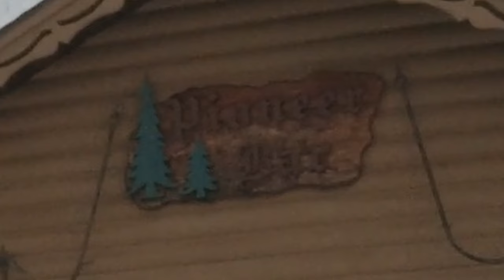1969 Ski Doo Olympique 320cc, Lake and trail ride, Deep snow cutting trail.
1969 Ski Doo Olympique 320cc, Lake and trail ride, Deep snow cutting trail. vintagesnowmobile skidoo deepsnow Had a great time cutting trail on the property in the deep powder. Trails in great shape.
00:00 - Start
03:52 - Heading out on the Lake
06:46 - The way to the Loon Saloon on the right
08:12 - Snowmobile Trail Marker
10:30 - Pioneer bar
13:10 - Crossing Pioneer Road
13:45 - Riding the Road to the Property
14:44 - Triangle Dr
14:58 - Deep snow getting on the Property
18:04 - Where the trail camera was
20:21 - Missed the turn, OhNO
22:29 - Back onto Pioneer Rd
23:27 - Trail in the woods
27:11 - Road run to get back to the lake
28:15 - Steep hill back on the lake
28:45 - Mogasheen resort
29:13 - Stop to check the Camera
33:00 - Turning for home
33:54 - Pla-mor Bar and Restaurant
34:08 - Picture my Mom got before I headed out